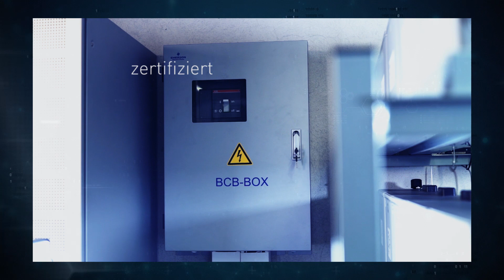Keyweb AG Hosting in Deutschland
Mit ausgeprägtem Fokus auf Datenschutz und -sicherheit stellt die Keyweb AG nachhaltige Hostingprodukte und IT-Lösungen für Unternehmen, Agenturen und Reseller bereit und berät dabei auch umfassend und persönlich zur Umsetzung individueller IT-Projekte.

Eigene TÜV-zertifizierte Rechenzentren in Thüringen gewährleisten eine optimale und sichere IT-Infrastruktur.